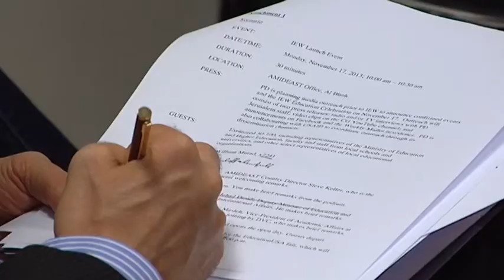موجز الاخبار 22-12-2014